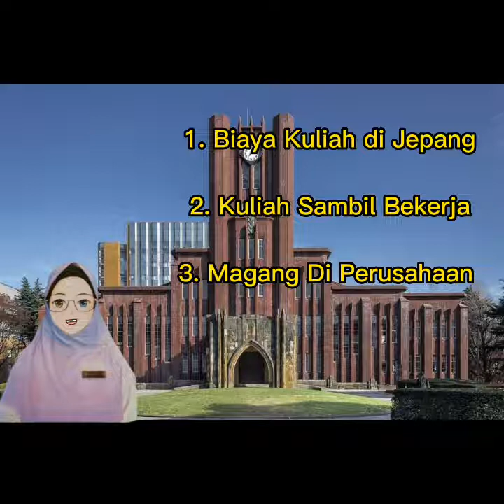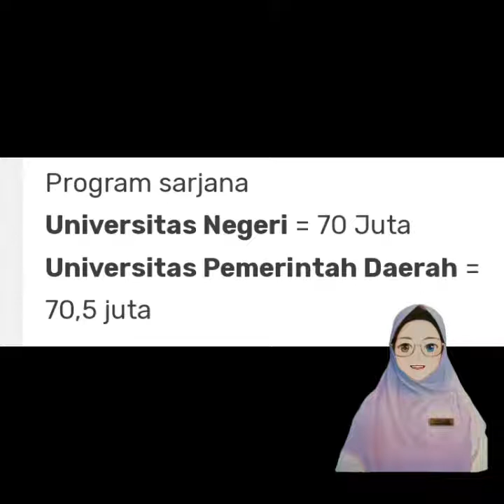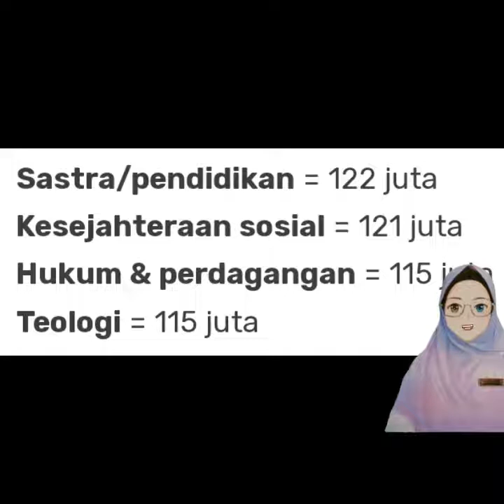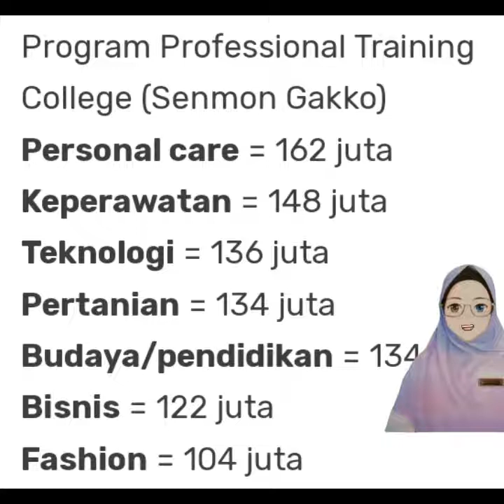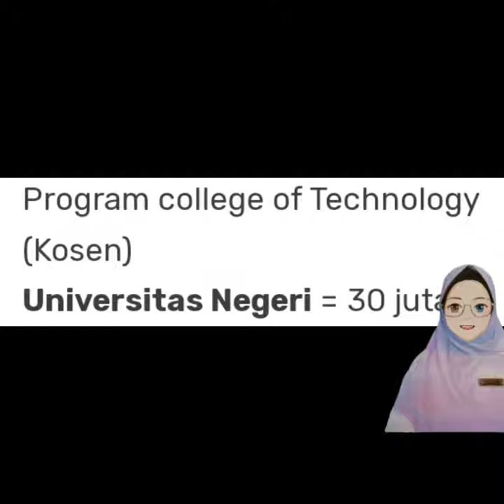Biaya Kuliah di Jepang || Kuliah Sambil Bekerja || Magang di Perusahaan Jepang